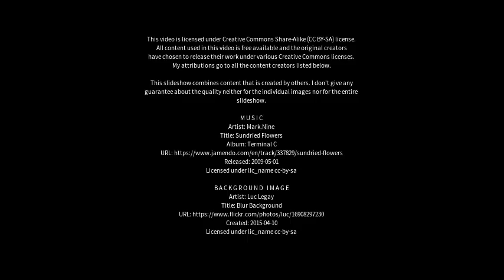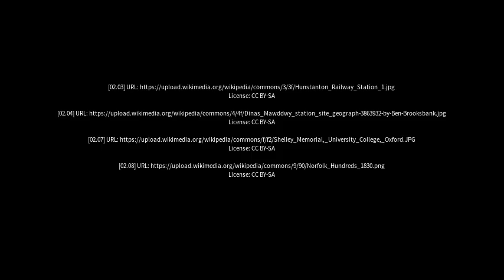Best places to visit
Best places to visit - Ditchingham (United Kingdom) Best places to visit - Slideshows from all over the world - City trips, nature pictures, etc.